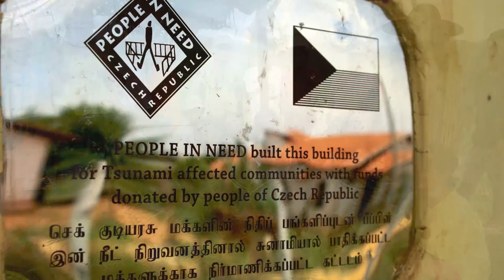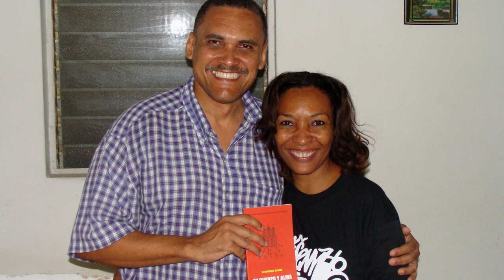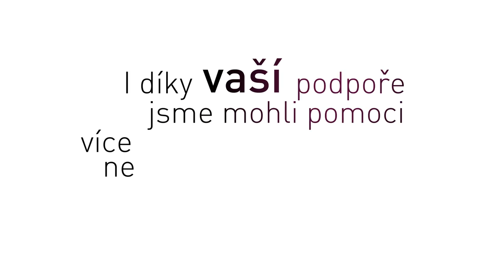25 let Člověk v tísni - Děkujeme Klubu přátel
Společně dokazujeme, že pomáhat má smysl. Už pětadvacet let. Tisíceré díky!

Vydejte se s námi zpátky v čase a objevte, co se za poslední čtvrtstoletí stalo na našem novém webu